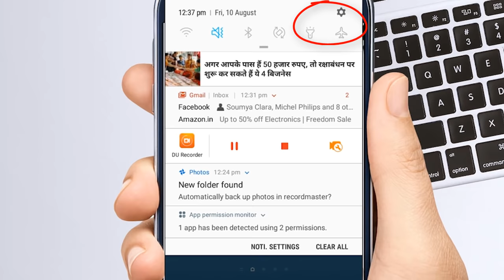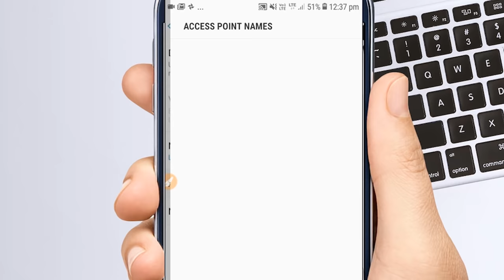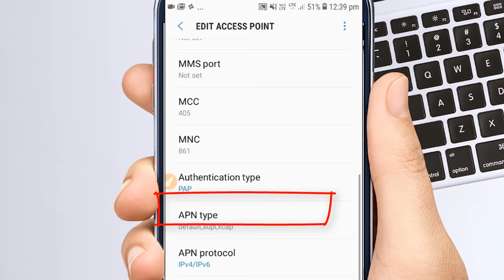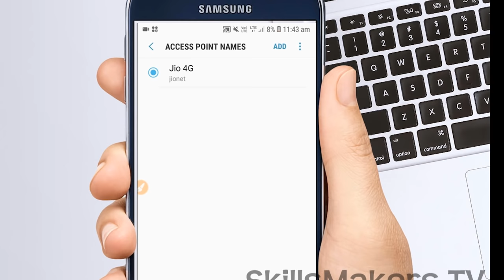how to increase jio 4g internet speed in tamil - SkillsMakers TV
Hello vannakkam friends intha video la Secret Setting to Increase Jio Internet Speed on Android Mobile | For All Sim Cards da patthi than pakkaporrom

1. DSLR Camera
2.Vlogging Camera
3.Wireless Mic
4.Mic for Voiceover
5.Wired Collar Mic
6.Dual Mic for Interview
7. Windows Laptop for Video Editing
8.My Macbook pro
9.My iMac
10.Ultra Wide Monitor Screen(32 inch )
10.Tripod Stand
11.Smartphone Gimble
12.Dslr Gimble
13 . Lighting setup
14.Green Screen
15. Smartphone Camera
16. Drone Camera
17. Lense 50mm prime
18.Lense 70-200mm Zoom
19.Lense 24-105 mm Indoor